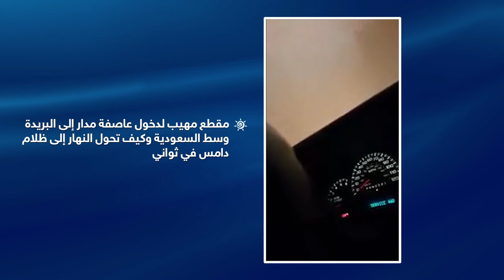ملخص لأبرز ما جاء في العاصفة مدار على السعودية